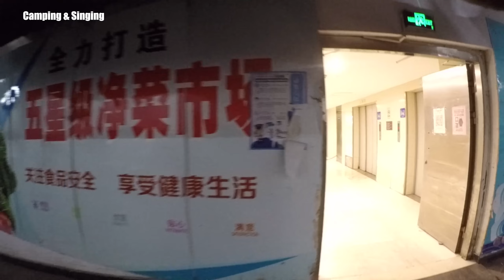Five Star Cleaned Vegetables Market 逛菜市場-五星級凈菜市場？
坐標，浙江寧波市
Location Ningbo,Zhejiang Province